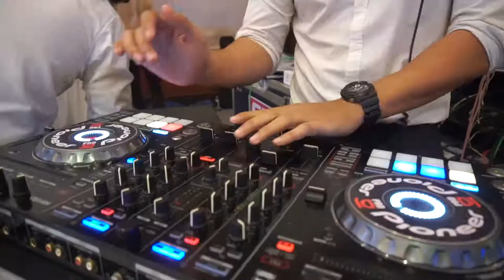ณ เวลา - พิเชษฐ์ อุปละ ( งานแต่ง มอส&จ๋า )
ขอแสดงความยินดีกับ คู่รัก ทั้งคู่ด้วยนะคะ
เจ้าบ่าว ก็ เป็นพี่น้อง ของพวกเรา ยังเติร์ก
เพลงที่ใช้ในงานเป็นเพลง ที่ จ้าวบ่าว ร้องให้ กับเจ้าสาว
ขอให้ทั้งคู่มีความสุขมากนะครับ